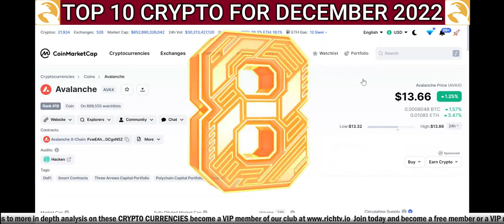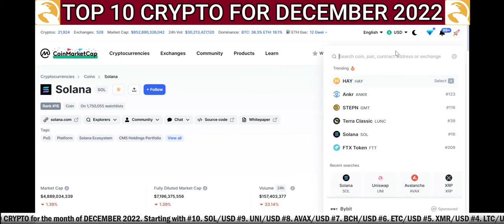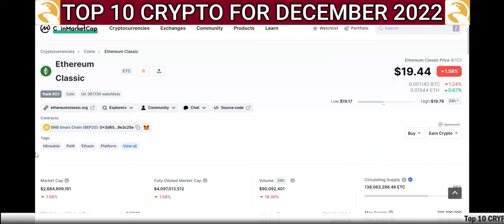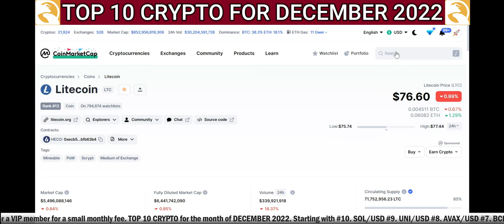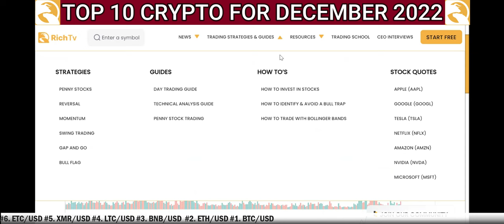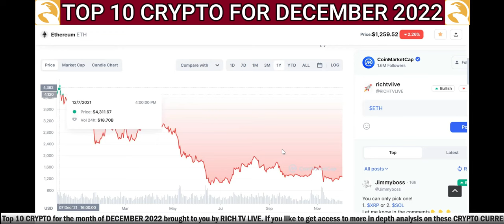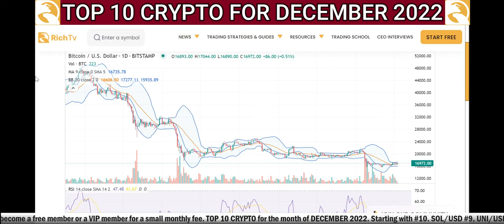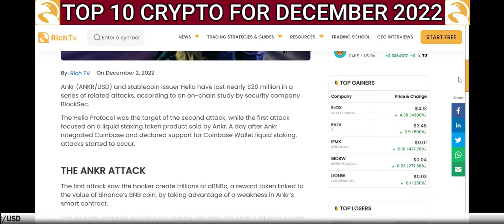Top 10 Crypto's for December 2022 | RICH TV LIVE PODCAST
- December 5, 2022